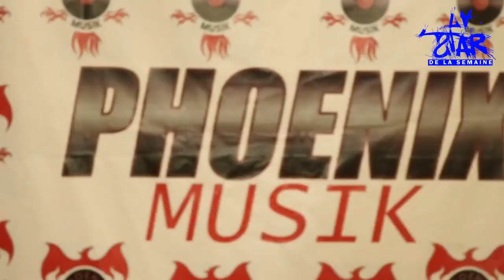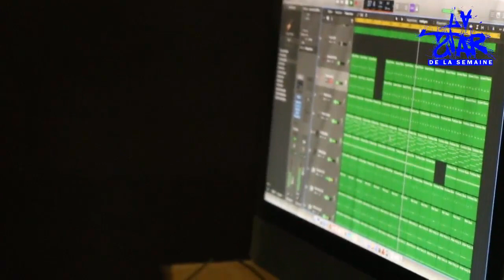DJIGUI SORA DANS L'ÉMISSION LA STAR DE LA SEMAINE N°13 DE MARA PRODUCTION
MARA PRODUCTION